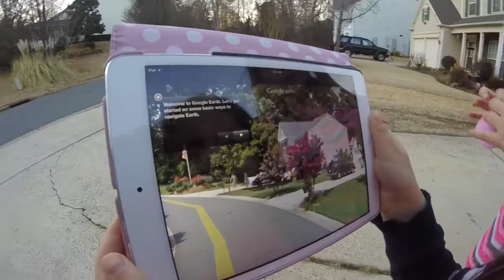RYEBREADS: TheDress Wendi Say's White & Gold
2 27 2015